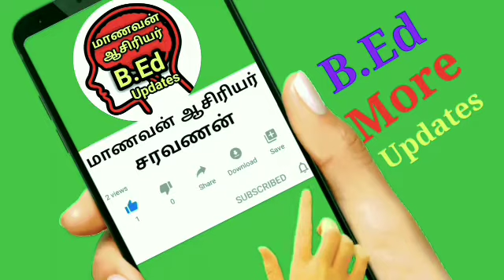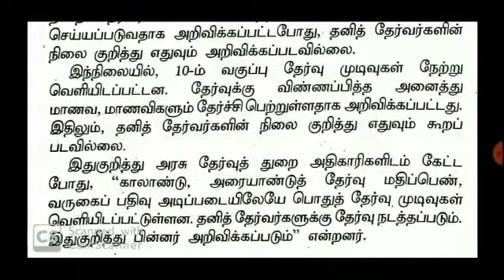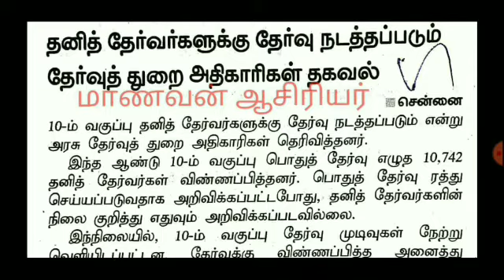When TN 10th Private Cantidates Examination ? 10th Private candidate Examination Announced Soon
When TN 10th Private Cantidates Examination ? 10th Private candidate Exams Soon